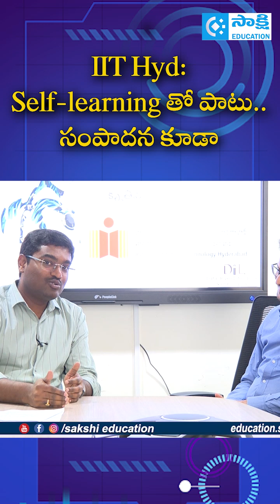IIT Hyderabad: Self-learning తో పాటు... సంపాదన కూడా..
✅ Explore AI career guidance at IIT Hyderabad. Learn about courses, job prospects, skills, and opportunities in Artificial Intelligence.
Intelligence
IIT Hyderabad stands at the forefront of Artificial Intelligence (AI) education and research. With its advanced curriculum, industry collaborations, and expert faculty, the institute provides top-tier AI career guidance for students and professionals.

Why Choose AI as a Career?
High demand across industries like healthcare, finance, and robotics
Competitive salaries and career growth opportunities
Expanding research in machine learning, deep learning, and neural networks
AI Programs at IIT Hyderabad

IIT Hyderabad offers various AI-focused programs, including:
🔴 B.Tech in AI & Data Science
🔴 M.Tech in AI & Machine Learning
🔴 AI Research and Ph.D. Programs

☛ ఇకపై వాట్సప్‌లో ఎడ్యుకేష‌న్, ఉద్యోగాల‌ తాజా అప్‌డేట్స్‌.. ఈ ప్రముఖ చానల్‌లో..

☛ UPSC 2023 Exams: Previous Year Question Paper  Booklist  @SakshiBhavita   @sakshiyouth